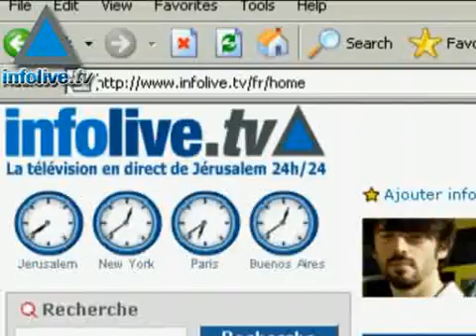Infolive.tv Headline Newss, September 16, 2007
Syria - Israel will pay the priceFM Livni - we cannot divulge details on negotiations with PalestiniansAl Qaeda in Iraq offers money to kill Sweidish cartoonist who depicted Mohammed as a pigPM Olmert to be questioned by Israel PoliceHundreds of Hamas members held extensive exercise in preparation for possible IDF incursion in GazaIsrael officially entered winter time